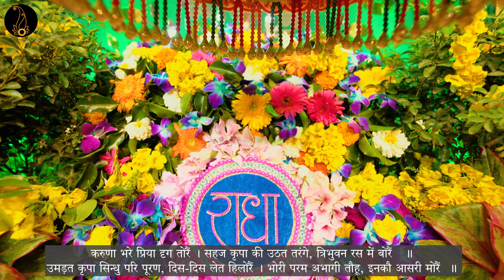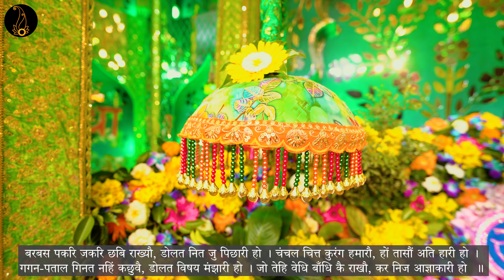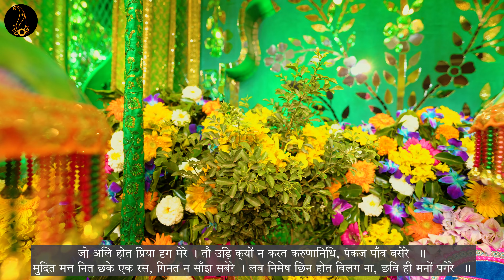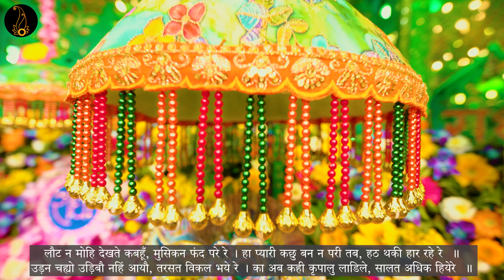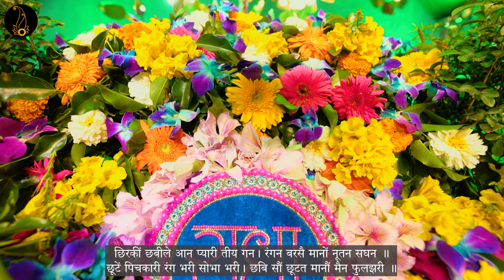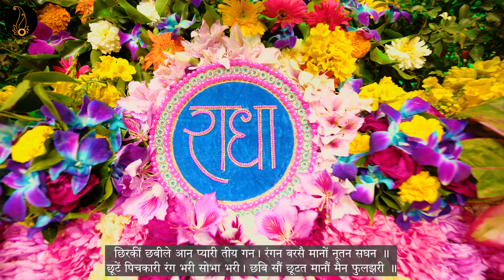प्रेम की पीर - पद 76 से 78